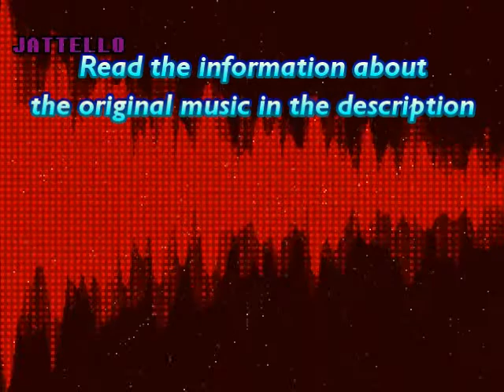Madder Manic (Final boss B - Vibos) - Bomberman 2 DS [Remake/Arranged]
(It´s the music played in the 2nd part of the final boss battle)

-Original Music Information:
Title: Madder Manic [Final Boss theme #2]
Game: Bomberman 2 DS (Custom Battler Bomberman)
- HUDSON SOFT -

Made with virtual instruments.
Software: Mixcraft 6
Visualization: Winamp's Advanced Visualization Studio (AVS)

Please enjoy, comment and rate :D